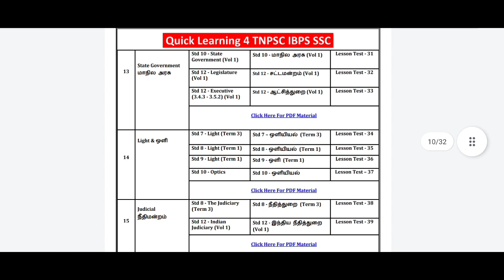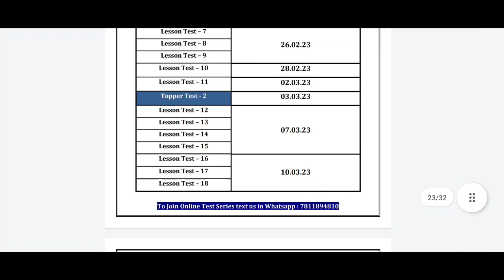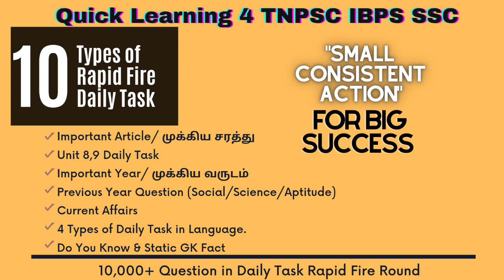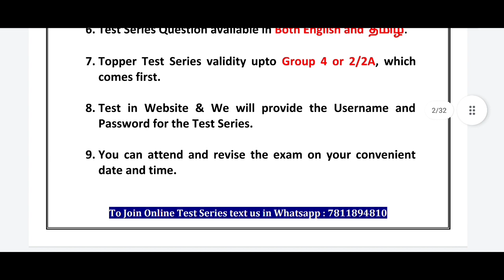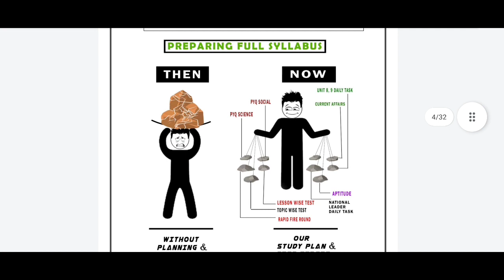New Batch Target TNPSC 2023 Topper Test Series | Group 4/2/2A | Quick Learning 4 All | Study Plan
*Target TNPSC 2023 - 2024 Topper Study Plan Schedule PDF*

Name : Quick Learning 4 All
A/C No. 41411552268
IFSC : SBIN0016525

(Note : After Payment You Have to Text me in Whatsapp or Mail )